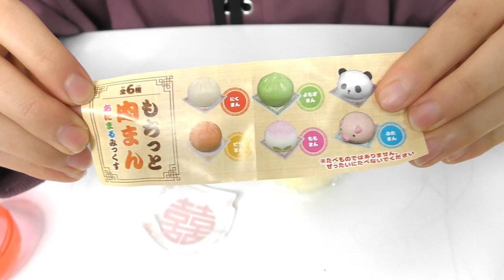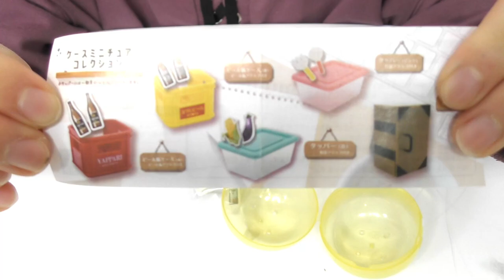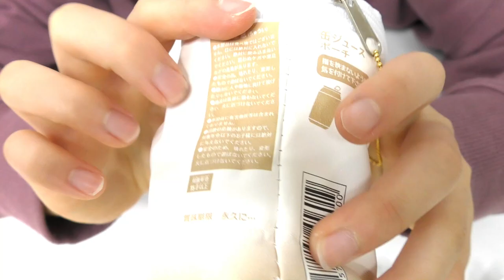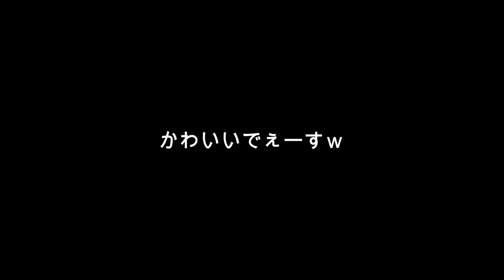【ガチャガチャ福袋】まさかの●●●●●連発!! 1000円で2000円相当の福袋開封したら…まさかの？！(笑)